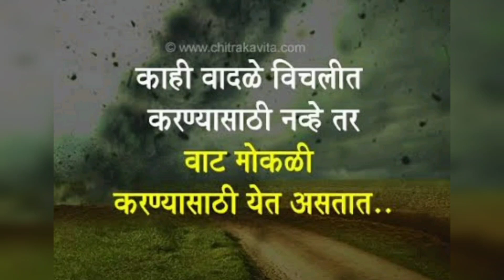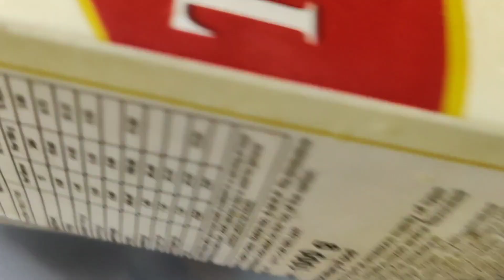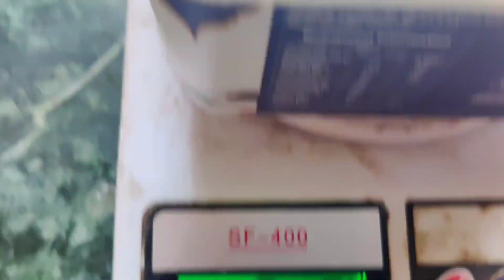आता मुलांना मनसोक्त आइस्क्रीम खाऊ घाला /